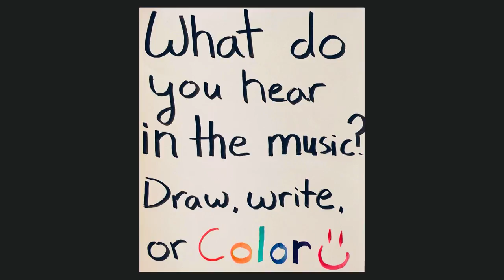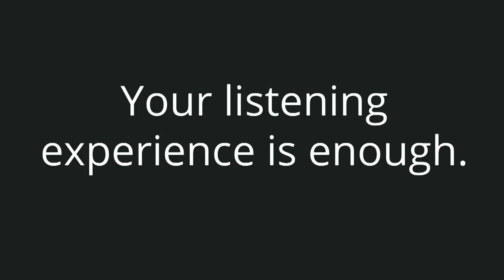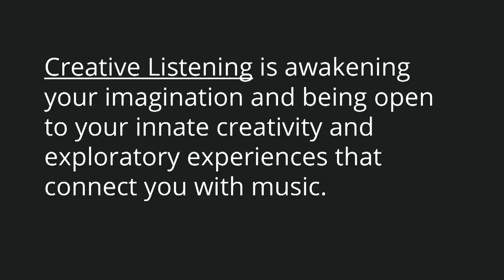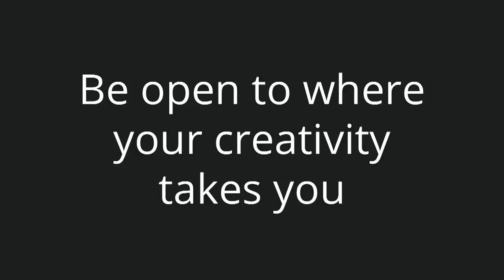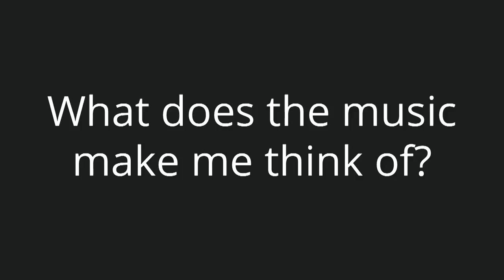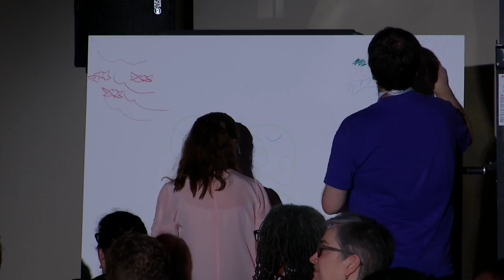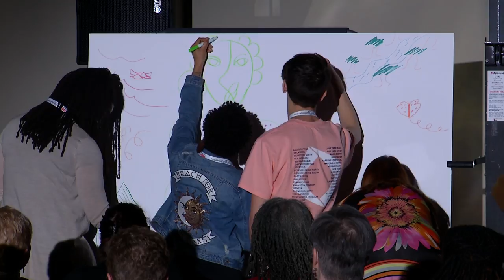Collaborative Listening | James Brinkmann | TEDxDePaulUniversity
James Brinkmann is an innovative flutist on mission to find creative ways to engage audiences with music. He unites his passions for teaching and performing by creating interactive performances that strengthen the music experience for the listener. He discusses his master plan for doing this in his talk: “Collaborative Listening: Rethinking Your Connection to Music.”

In addition to being a flutist, Brinkmann is an educator and 2011 DePaul School of Music alumnus. From playing in concert halls to jamming in the subways, he has performed around the country with the University of Utah School of Music, Lakeview Orchestra, Atlanta Flute Club and Redux Contemporary Art Center. Always striving to create new ways to present classical music, he and oboist Alli Gessner co-created and performed “Concerto for Frenemies: a comedic musical production of W.A. Mozart’s C/D Concertos for Flute and/or Oboe.” Brinkmann is a faculty member at the Merit School of Music and an assistant faculty member at the Northern California Flute Camp. Brinkmann is an innovative flutist, educator and 2011 DePaul School of Music alumnus. He unites his passions for teaching and performing by creating interactive performances that strengthen the listener’s connection with music. From playing in concert halls to jamming in the subways, he has performed around the country with the University of Utah School of Music, Lakeview Orchestra, Atlanta Flute Club and Redux Contemporary Art Center. Always striving to create new ways to present classical music, he and oboist Alli Gessner co-created and performed “Concerto for Frenemies: a comedic musical production of W.A. Mozart’s C/D Concertos for Flute and/or Oboe.” Brinkmann is a faculty member at the Merit School of Music and an assistant faculty member at the Northern California Flute Camp. This talk was given at a TEDx event using the TED conference format but independently organized by a local community.